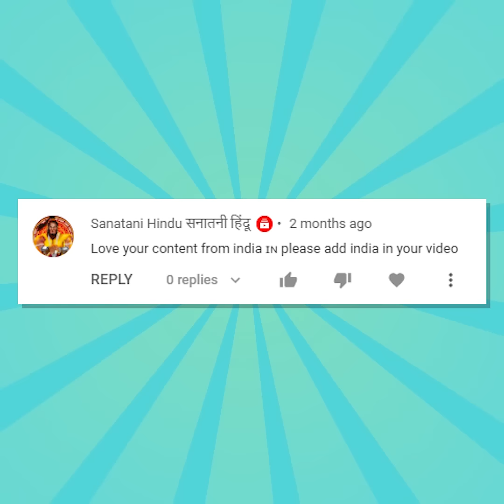Let's interview India | The MrSpherical Show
A show where the comments of our subscribers dictates what happens!

On this episode, we interview India!

By the way, if you are a fellow YouTuber looking for production help - video ideation, video editing, thumbnails, and more - check out Now Creatives. This is the company that owns and built MrSpherical, and they help many famous creators with their production needs. Link!

YOUTUBE PRODUCERS:
- JustBalls Animations
- Russian Empire Ball of Alexander the 2
- Latvia Soviet Socialist Republic
- Pennywise2749
- XanderCreates
- PWA
- Mexico Mapper
- Mr Kartoffel
- Dave Wasn't Already Taken 2
- Dodido101 roblox
- SouthernBlueBelle
- ShockTriC

MrSpherical is a channel that creates CountryBalls Animation content. We vaguely follow the PolandBalls format, but not always. Focusing on geopolitical commentary about current events and history. If you like PolandBalls memes, Countryballs memes, history memes, and animation content in general - then you'll probably like our content! Fellow creators who make similar videos include - No Idea Animation, PWA, Kaliningrad General and Art's Animation. Have you seen them? :)